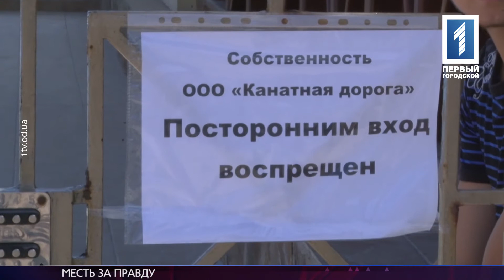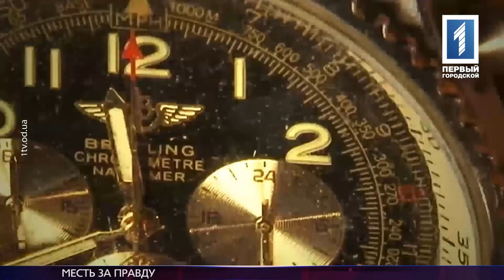МЕСТЬ ЗА ПРАВДУ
Отомстили журналистке. Неизвестные бросили кирпич в окно квартиры журналистки Марии Ковалевой. Камень сопроводили крепким словцом на бумажке. Этого вандалам показалось мало -- облили входную дверь мазутом и подбросили мертвую ворону. Пострадавшая связывает инцидент с событиями на пляже «Отрада». В ситуации разбиралась Екатерина Лапицкая.